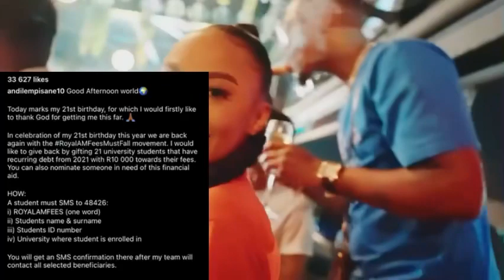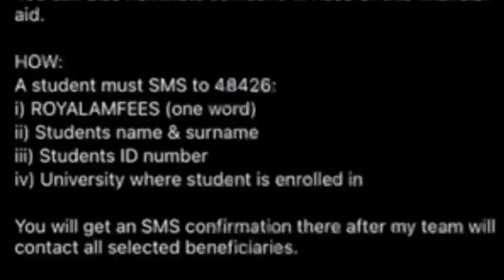What a big Wow by Andile Mpisane…👏🏽